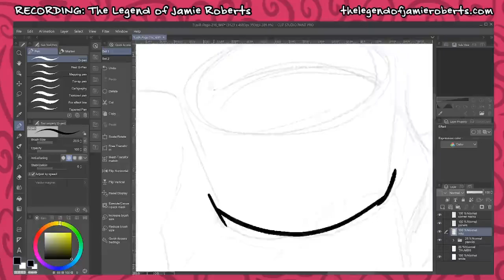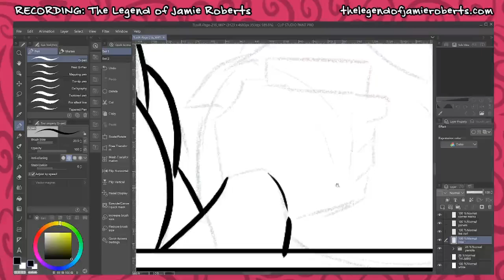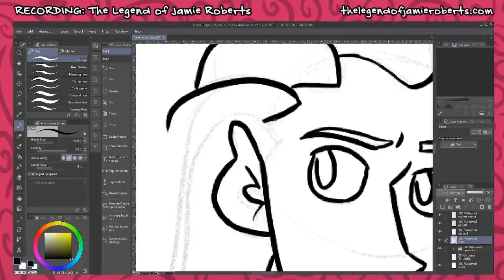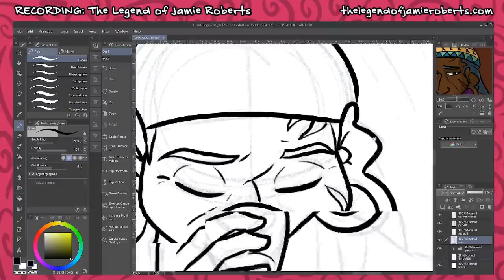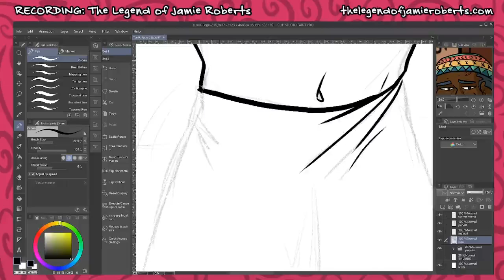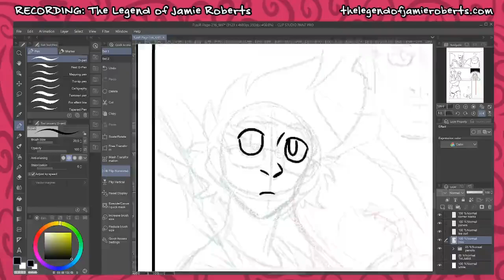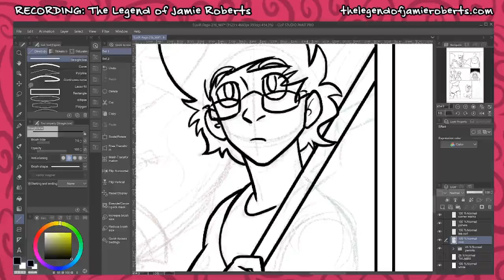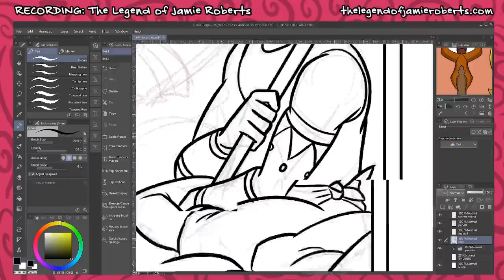About A2CAF, Conventions, and Social Media for Comics Creators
Let’s have a more casual chat.

Inspired by Lucy Bellwood’s rambles, which you can listen

I mentioned the Anti-Attention Economy Manifesto I wrote, which you can read

Wikipedia page about Cory Doctorow and the Enshittification of the Internet, which has a video of the panel where he discusses it and what to do about it

Today I drew a page from The Legend of Jamie Roberts, a comic about a genderqueer pirate and their two best friends treasure-hunting in a land full of dragons.

🎨 Tools Used:
Video Editing - Olive Video Editor

magicalgirlkyra
All Unka
Raiden
Ella Q
Andrew Balch
Adam Vazquez
Maya Smith
Pat Jade
JessicaMcIntosh
RPZ
Bryce Bargar
Heidi Allison
Saphronia Maple
GustyBV
Cakes
Isaiah Broussard Art
C McClain
Rainer Kannenstine